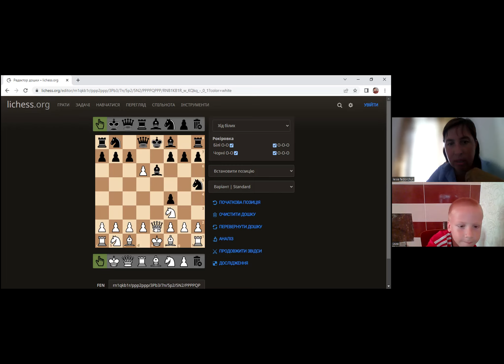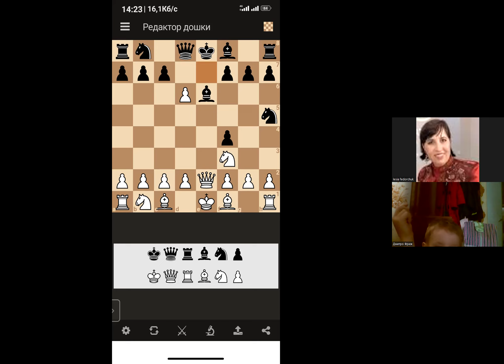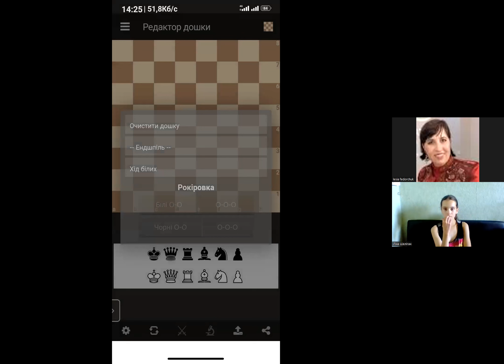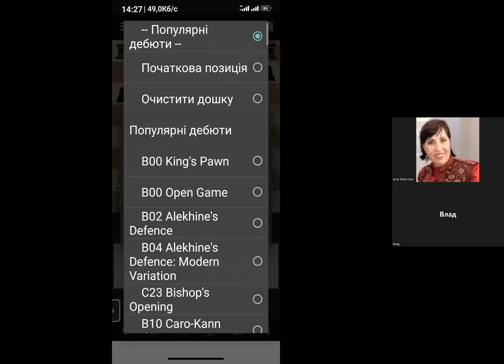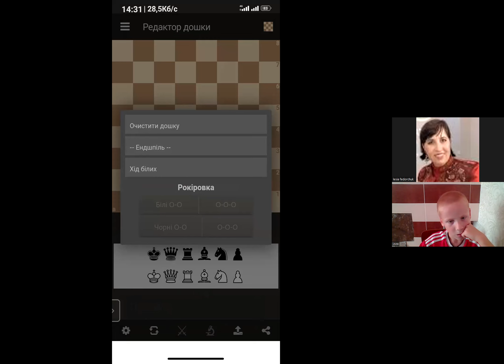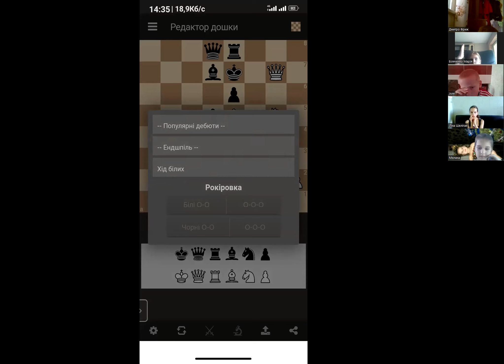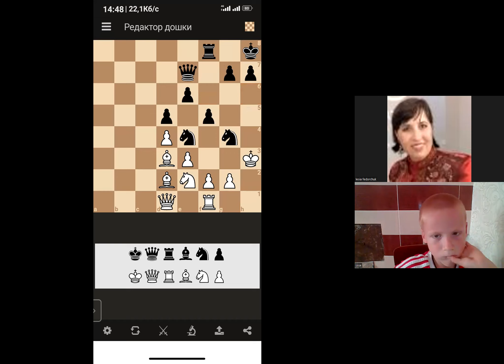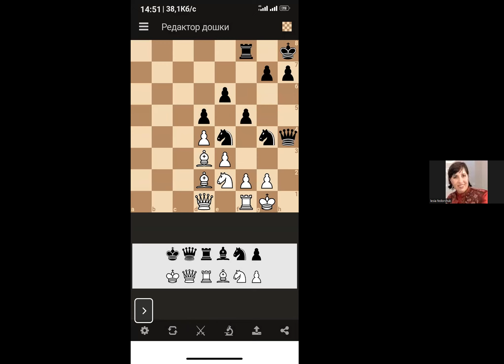Заняття з шахів (Вік від 6 років) - 23-08-22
Спікер - Леся Володимирівна Федорчук - кандидат в майстри спорту та тренер 2 категорії з шахів, суддя 2-ї категорії
❗ Підготувати: зошит в клітинку та ручку